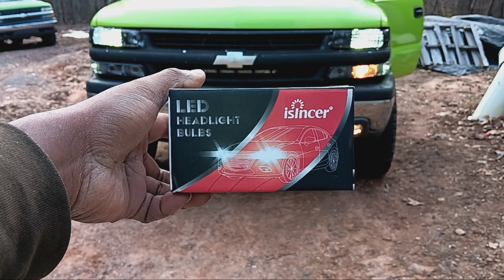led headlights from temu bright and low price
⬇️Download the Temu app to get 💰$100 coupon bundle via the

Product Links:

4pcs Woodworking Right Angle Clamps - Perfect For Picture Frames, Fish Containers & More! $5.99

1pc Men's Vintage Wooden Style PC Frame Sunglasses, Classic Driving Trendy Cool Sunglasses, Ideal choice for Gifts $2.48

1pc Fully Automatic Quick Opening Camping Tent, Portable Sunshade Tent For Outdoor Beach $18.49

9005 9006 LED Headlights Kit Combo Bulbs High Low Beam Super Bright White 6500K $11.99

A Heavy-duty 3-ton Towing Rope With A Length Of 153.9 Inches, Made Of Nylon With High Tensile Strength, For Emergency Vehicle Recovery, Comes With A Storage Bag $4.99

40pcs(S 20pcs+L 20pcs) Separately Packaged, Vacuum Tire Quick Repair Kit With Spiral Rubber Nails, Suitable For Automobiles And Motorcycles $3.06

Shockproof Multifunction Case For Samsung Galaxy A21 A41 A51 A71 A34 A54 A24 A42 A32 A72 A22 A33 A53 A73 A23 A13 A14 5g Protection Bring Bracket Kickstand With Belt Clip Phone Case $3.99

Symphony Flexible Car Underglow Light Strip 12V LED Underbody Ambient Light With App Remote Music Control Neon Decorative Lamps For Cars SUVs Trucks $18.99

3 In 1 Protective Phone Case Fits For Samsung Galaxy A14-5G 2023/Galaxy A34 5G, Galaxy S24/S24+/S24 Ultra/S24FE, Gift For Birthday/Easter/Boy/Girlfriend $3.6

120W Portable Car Vacuum Cleaner Rechargeable Handheld Automotive Vacuum Cleaner For Car Wireless Dust Catcher Cyclone Suction Wireless Vacuum Cleaner $12.15

Automotive Electrical Circuit Tester, Multi-functional Driver Detector, Circuit On/off, Electrical System Diagnosis $18.36

20L Solar Camping Shower Bag - Portable and Convenient for Outdoor Travel and Hygiene $6.79